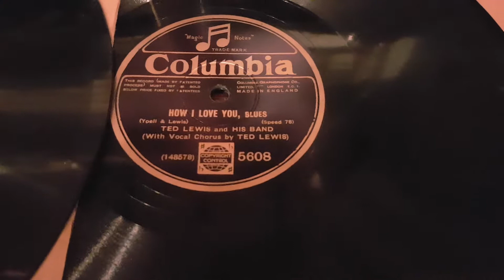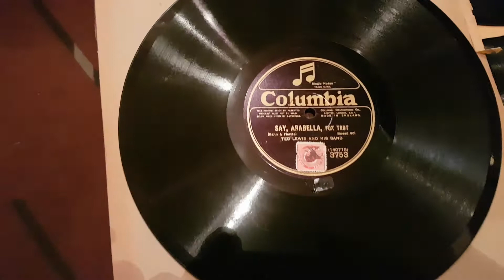Volkmars Schellackgruss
FAREWELL BLUES mit Ted Lewis and his Band auf Label Columbia um 1929